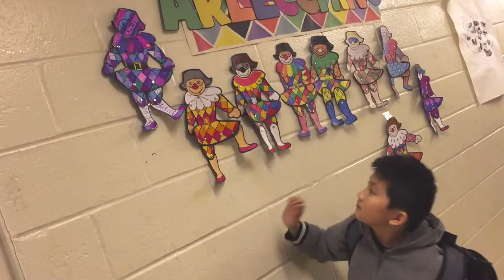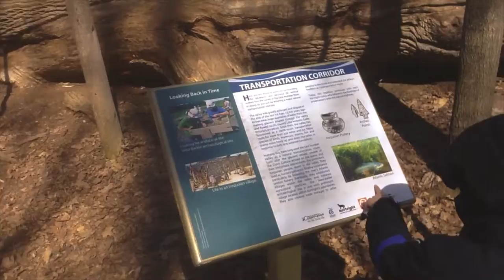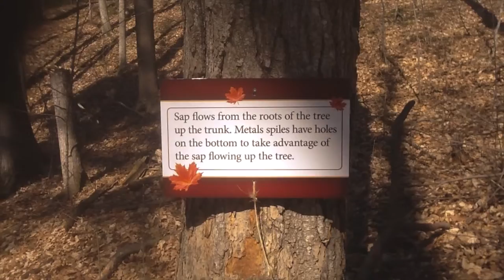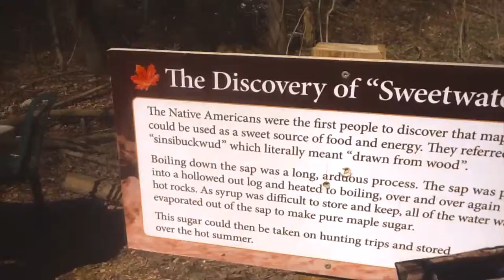How Maple Syrup Made 2 - The Sap Collecting.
How Maple Syrup Made 2 - The Sap Collecting. Andin continued his trip. He went on to the Maple field. Andin touched the animals furs, and learned some of Native People information. Over there, an Presenter introduced how the Maple Sap was collected. Andin also handed on the tools, and checked the Sap Collecting Containers. A lot more to learn! Join in and Explore with Andin, Friends!